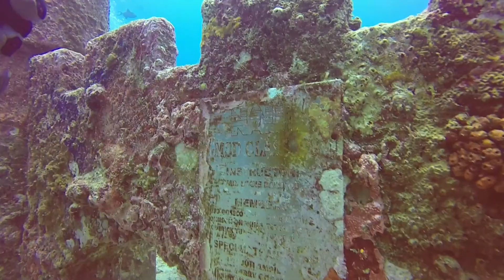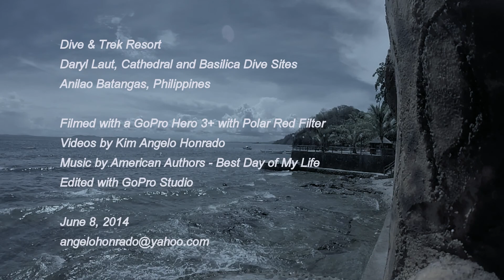Dive & Trek Anilao Batangas, Philippines (GoPro Hero 3+) 1080p Full HD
Last dive this Summer 2014 in Dive & Trek Resort, Anilao, Batangas, Philippines with my cousins Deo Marco and Walter Go
Dive sites are Daryl Laut, The Cathedral, Dive & Trek House Reef and The Basilica
Maximum Depth of 100 feet with maximum dive time of 40 minutes
Filmed with a GoPro Hero 3+ with Polar Red Filter
Videos by Kim Angelo Honrado